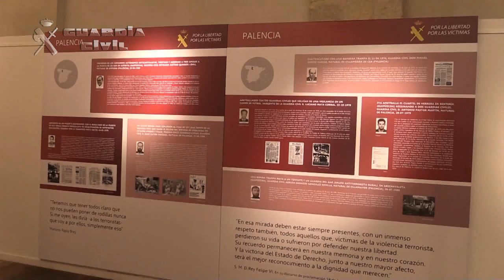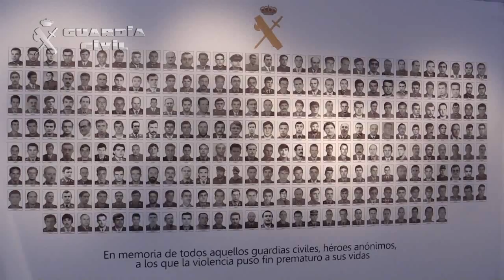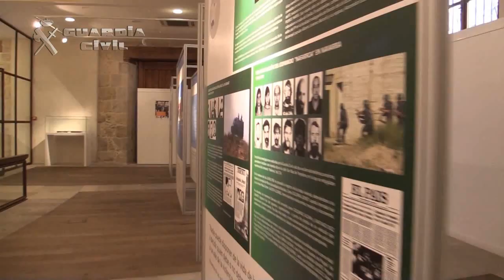Inauguración en Palencia de la Exposición de Víctimas del Terrorismo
El Director General inaugura en Palencia la exposición de “La Guardia Civil frente al Terrorismo. Por la libertad, por las víctimas”

En la exposición, que permanecerá abierta hasta el próximo 29 de mayo, se mostrarán documentos audiovisuales de la lucha de la Guardia Civil contra el terrorismo, los medios de los que dispone y las consecuencias de los diferentes atentados terroristas acaecidos en la historia reciente

Se hace un especial homenaje a los 7 guardias civiles naturales de Palencia que fueron asesinados en actos terroristas

19 de mayo de 2016.- El Director General de la Guardia Civil, Arsenio Fernández de Mesa, ha inaugurado en la mañana de hoy en Palencia la exposición titulada “La Guardia Civil frente al Terrorismo: por la libertad, por las víctimas”, con la que se pretende rendir homenaje a las víctimas de la barbarie terrorista.

Al acto han asistido la Presidenta de la Diputación de Palencia, María de los Ángeles Armisén; el Alcalde de Palencia, Alfonso Polanco; el Subdelegado del Gobierno en Palencia, Luís Miguel Cárcel; el General Jefe del Gabinete técnico de la Guardia Civil Francisco Javier Ara y el General Jefe de la XII Zona de Castilla y León, José Manuel Díez Cubelos, entre otras autoridades civiles y militares.

El Director General ha comenzado sus palabras con un emocionado recuerdo para el Guardia Civil Dionisio Álvarez Nogueira fallecido ayer en la localidad de Tordesillas (Valladolid) tras ser atropellado por un vehículo cuando realizaba un servicio de escolta a un camión averiado. Ha transmitido el pésame a su familia y ha informado de que él mismo le impondrá la Cruz de Plata de la Orden del Mérito de la Guardia Civil en el funeral.
A continuación, el Director General se ha dirigido a las familias de las víctimas del terrorismo con las que ha dicho “tenemos una deuda de gratitud y de solidaridad, porque su comportamiento durante 50 años de terrorismo ha sido ejemplar y nunca han pedido venganza sino justicia”.

”El estado de derecho ha sido capaz de aguantar erguido y de no plegarse al terror, consiguiendo con la unión de todos la derrota del terrorismo”, ha continuado Fernández de Mesa. “Por este motivo no se entiende que desde instituciones públicas como es un Parlamento, que son el corazón de la democracia se dé cabida a los que durante años han apoyado a los asesinos y a los del tiro en la nuca, que pretenden prostituir la verdad de lo que ha sucedido durante 50 años de terror como el atentado de Vic (Barcelona), del que el próximo día 29 se cumplen 25 años y en el que murieron 10 personas, 5 de ellas menores y se saldó con 44 heridos”.

Por eso, ha añadido el Director, “exposiciones como ésta pretenden contar la verdad de lo que ha sucedido, no como otros que pretenden contar una historia falsa de un supuesto conflicto, cuando lo que ha habido son unos asesinos, que han matado sin piedad a personas inocentes”.

Arsenio Fernández de Mesa ha finalizado puntualizando que esta exposición es un homenaje a todas las víctimas de terrorismo, al triunfo de la sociedad y a la derrota del terrorismo. “Es la historia de la verdad”.

Para terminar el Director General ha nombrado uno por uno a los 7 asesinados por la banda terrorista ETA que eran naturales de Palencia: Miguel Gordo García, Luciano Mata Corral, Francisco Mota Calvo, Antonio Pastor Martín, Justino Quindós López, Juan Catón Vázquez y Adrián Dionisio González Revilla.